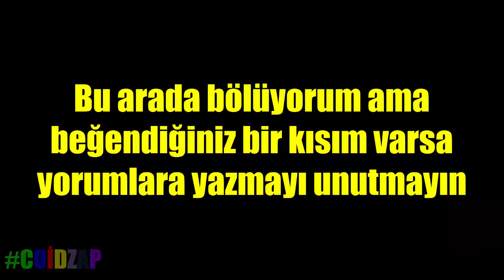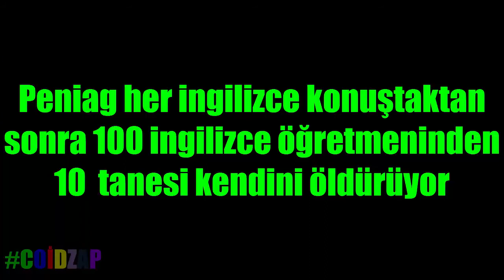Komik Montaj -6-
Videoda Anıl Abinin ve Melih Abinin Videosundan Alıntılar Var.
Ben Yaparken Çok Eğlendim Umarım Siz de İzlerken Eğlenirsiniz